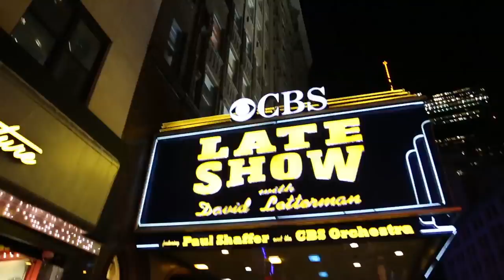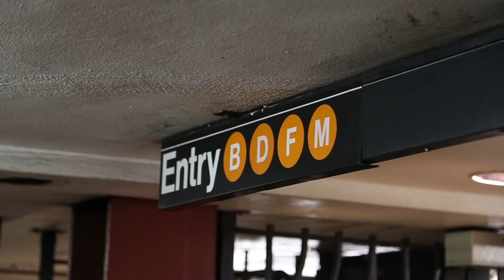New York - Nas (Ft. Amin Original)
NEW-YORK SANS TABOU !

Mélanie, Noureddine, Martin, Walid, Roderick, Edouard, Jeremy.

Cadreurs : Nas, Mélanie, Noureddine.